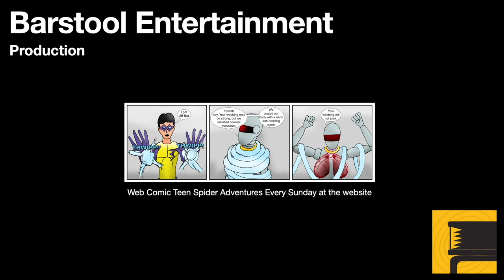Skyrim: Interesting Encounters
While exploring Skyrim, your character will run into a lot of interesting NPCs during their adventures. These are some of the encounters I managed to record while playing.